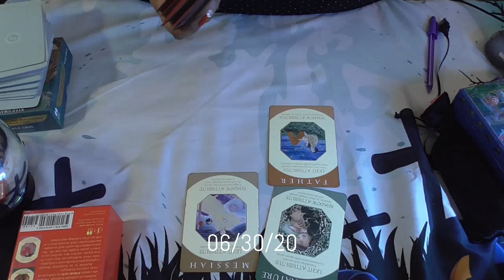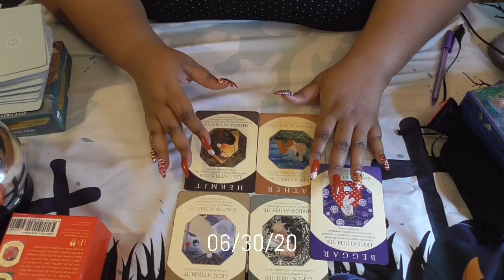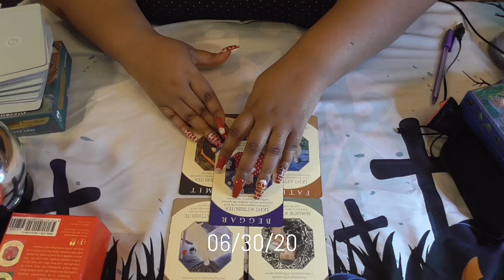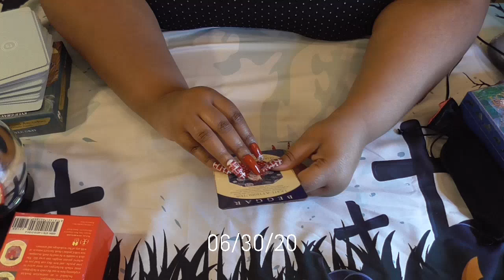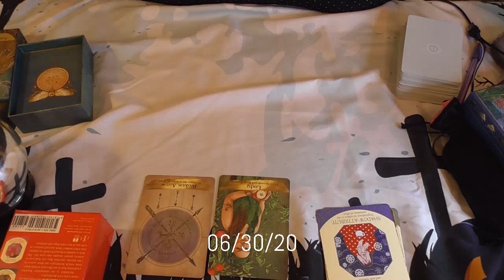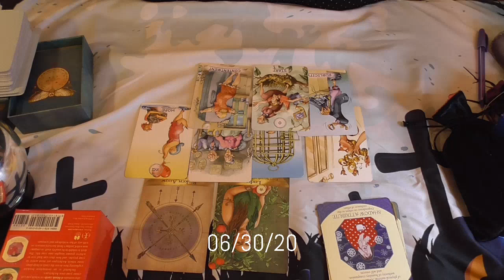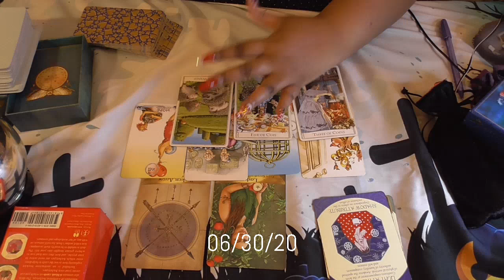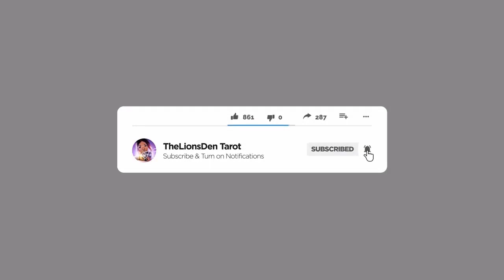Jackson Wang: Learning Humility and Humiliation (got5 and fighting?)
Thank you to all my members! who have joined!

!~~IMPORTANT INFORMATION ABOUT PERKS~~!

Pack Leader Perks MAY CHANGE due to volume of Pack Leaders and me being only 1 person. I will inform ALL MEMBERS at least a week before changes may occur.

All MEMBERS OF ANY RANK MAY HAVE PERK CHANGES. These Changes will ONLY happen to ensure that members get the best quality perks as well as being able to receive Perks in a timely manner! All PERK CHANGES WILL BE DISCUSSED IN A MEMBERS ONLY LIVE BEFORE CHANGES OCCUR!

BELOW ARE THINGS I WILL NOT READ ON!!

1. DEATH - I do not read on people who have crossed over (intentionally) Please don't ask for mediumship readings! Although I have mediumship abilities I really don't like doing it so please don't ask.

2. MINORS! - I DO NOT READ on kids DO NOT ASK ME TO READ SHIPS ON CHILDREN 18 and UNDER I WILL NOT DO IT!

THANK YOU ALL SO MUCH FOR YOUR SUPPORT AND PATIENCE AS WE GROWL🦁 TOGETHER!!! STAY SAFE!